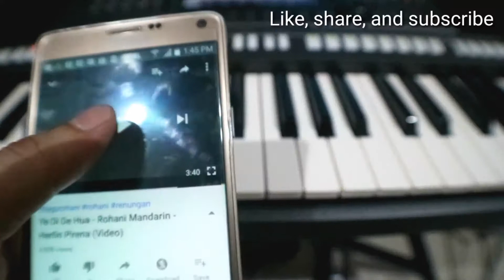Let's Play Bunga Bakung (Ye Di De Hua)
In this video is about how to play Bunga Bakung/Ye Di De Hua.